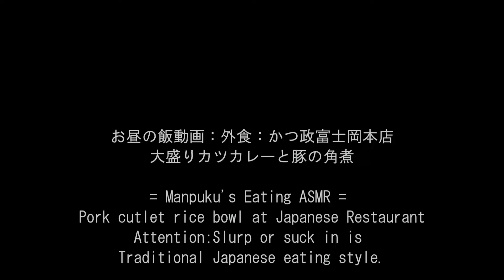静岡県富士市のとんかつ専門店「かつ政」でロースかつカレー大盛りと豚の角煮[咀嚼音 飯テロ 外食 動画]お替り放題で食べるオヤジJapan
〇とんかつ専門店「かつ政」
〇お昼の飯動画：外食：静岡県富士市のとんかつ専門店「かつ政」富士岡本店で大盛りカツカレーと豚の角煮を頂きました。ロースかつカレー1,606円(税込)ライス、漬物、汁物、キャベ千お替り自由+角煮660円(税込)
= Manpuku's Eating ASMR = Pork cutlet rice bowl at Japanese Restaurant
※近くに他のお客さんが居ないのを確認し、撮影許可を頂いております。

↓前作(Previous video)：静岡県富士市のとんかつ専門店「かつ政」富士岡本店で大盛りカツ丼とアジフライ+ホタテフライ